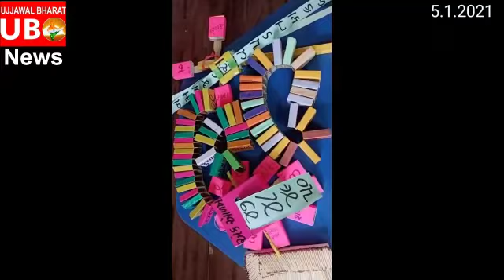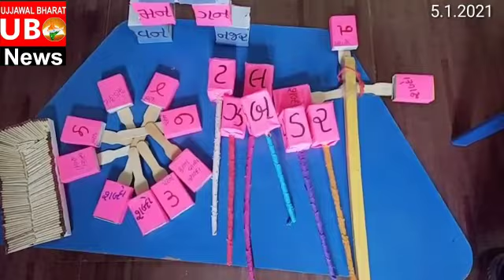खिलौना मेले में राज्य स्तर तक मुकाम हासिल किया विशेष रिपोर्ट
विशेष रिपोर्ट
रिपोर्टर हिमांशु व्यास
अरवली जिला गुजरात
अधिक जानकारी के लिए नीचे दिए गए संपर्क संख्या पर आप संपर्क कर सकते हैं
आप व्हाट्सएप भी कर सकते हैं
ईमेल आईडी है
धन्यवाद